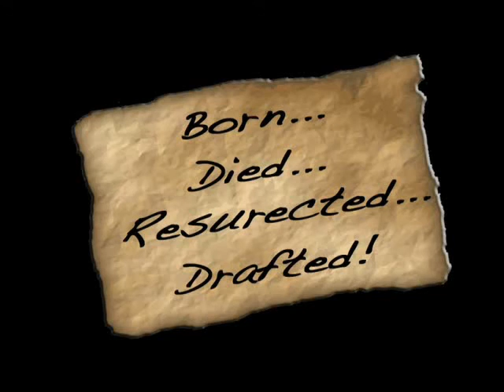Jesus Saves- Teaser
A trailer for the upcoming short film, Jesus Saves